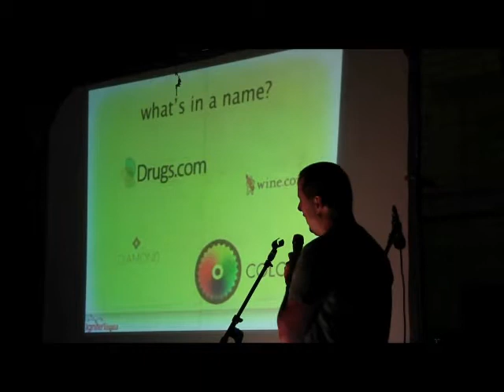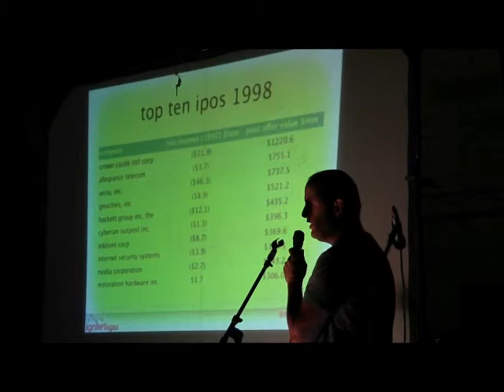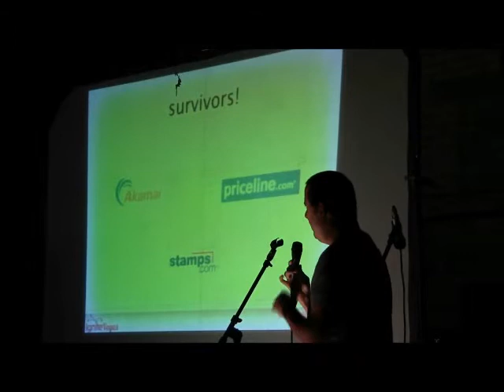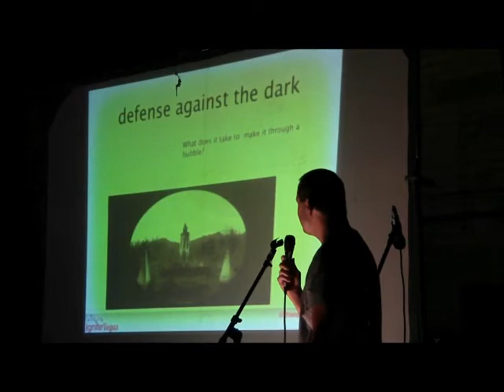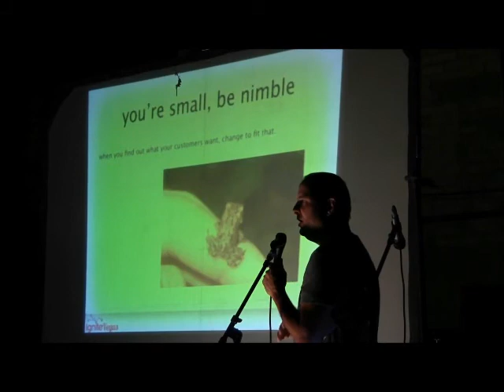Brian Kirkby - Anatomy of a dotcom bubble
A brief comparison of the original dotCom bubble of the 90s with the current investing climate.

Video by @FranklinTallah